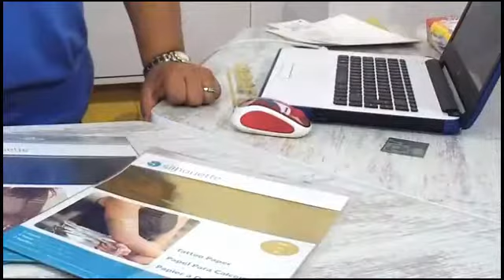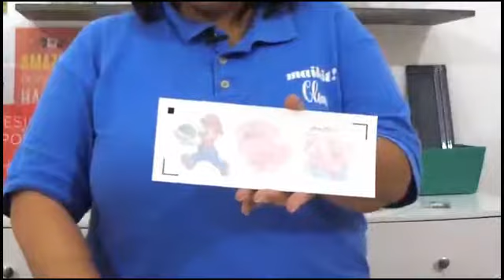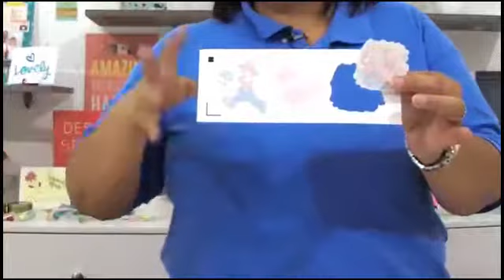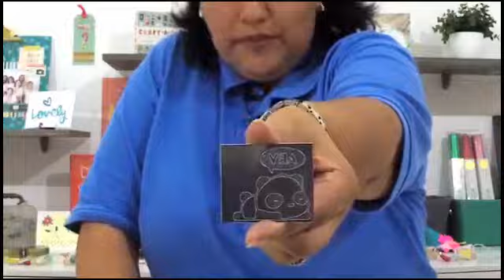Papel Tatuaje Silhouette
Aprende de la mano de Clau Corona en Maikit a realizar tatuajes temporales con el Papel Tatto de Silhouette .

Herramientas:

1. Silhouette Cameo
2. Papel Tatto Silhouette